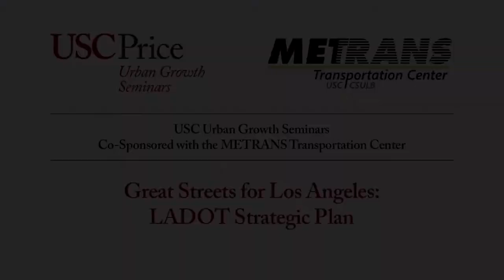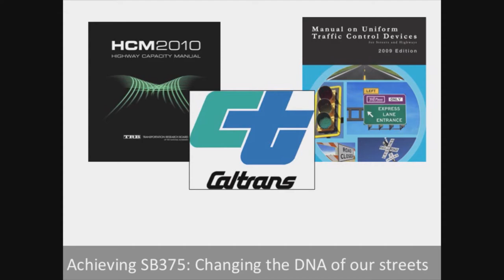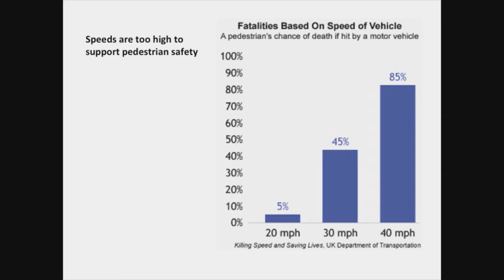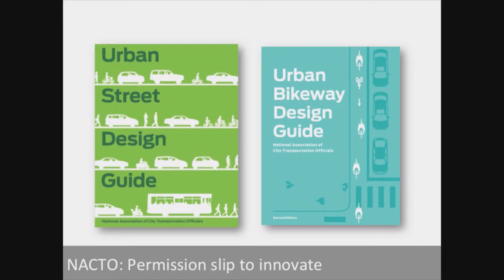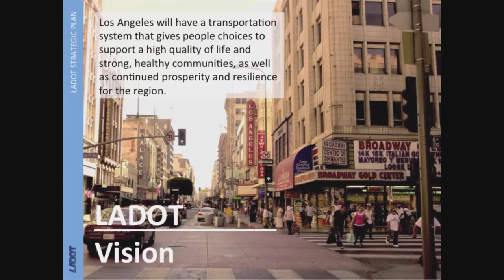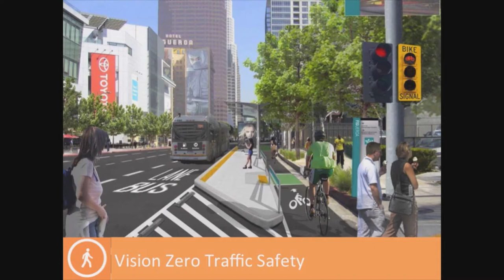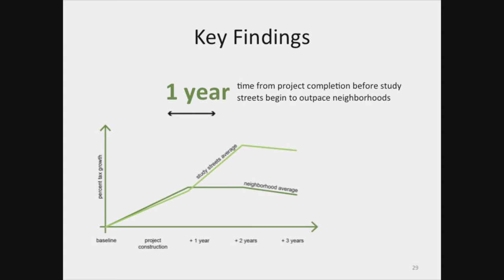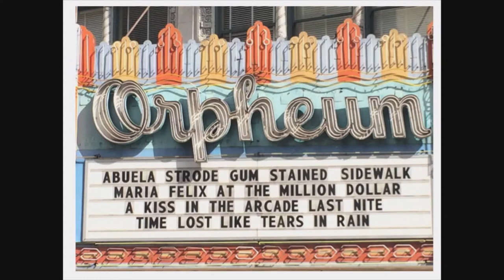￼Great Streets for Los Angeles - LADOT Strategic Plan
￼A Joint Production of the METRANS Transportation Center and the USC Urban Growth Seminar Series.

Speaker:
Seleta Reynolds
General Manager, Los Angeles Department of Transportation

Discussant:
Jeremy Klop
Principal, Fehr and Peers, Los Angeles
Seleta Reynolds is General Manager of the Los Angeles Department of Transportation (LADOT) appointed by the Administration of Mayor Eric Garcetti. She leads the department as well as day-to-day operations of a multi-faceted organization with an annual budget of $526 million. LADOT’s 2,000 employees are responsible for managing over 6,500 miles of streets, 35,000 parking meters, and the most advanced traffic signal system in the country, with 4,500 traffic lights. The Department serves over 26 million trips each year on DASH buses, the second largest bus service in Los Angeles County; enforces parking laws; and facilitates over 2,000 special events each year. Ms. Reynolds is responsible for implementing Great Streets for Los Angeles, a plan to reduce traffic fatalities, double the number of people riding bikes, and expand access to integrated transportation choices for Angelenos and the region.

Ms. Reynolds has over 16 years of experience planning, funding, and implementing transportation projects throughout the United States. Prior to accepting her current position, Ms. Reynolds served as a manager in in the Livable Streets sub- division at the San Francisco Municipal Transportation Agency, where she led the section responsible for safety, innovation, policy, and coordination for complete streets projects citywide. She oversaw the creation of an implementation plan for Vision Zero, the City’s goal to reach zero traffic deaths. She is a past president of the Association for Pedestrian and Bicycle Professionals and serves on the Transportation Research Board Bicycle and Pedestrian Committees and the WalkScore Advisory Board. Ms. Reynolds was on the Steering Committee for NACTO’s Urban Streets Design Guide and the National Safe Routes to School Toolbox.